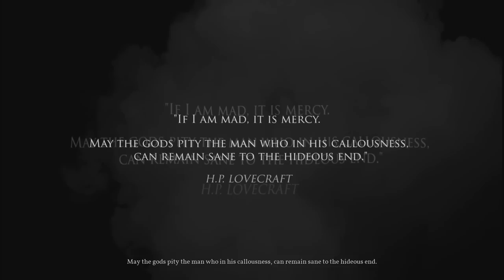Shitstorm 7 - Call of Cthulhu (Part 1)